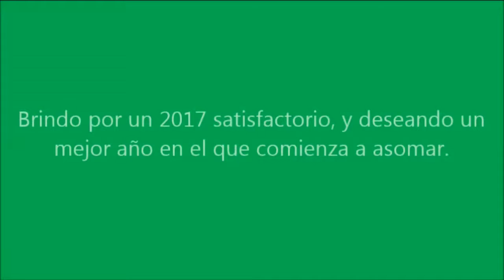¿DEJA VU HÚNGARO? - Ferrari Grand Prix Challenge Temporada 2 #10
Hungaroring había logrado dar una gran sorpresa en el campeonato pasado, y porque no soñar con otro intento en este torneo. Cuando el rendimiento ajeno afloja, atacamos con todo!!